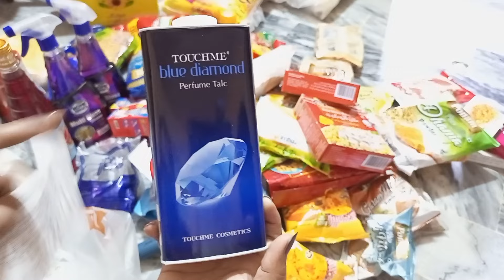Ramzan grocery shopping | Grocery complete👌💯 | @Daily dose